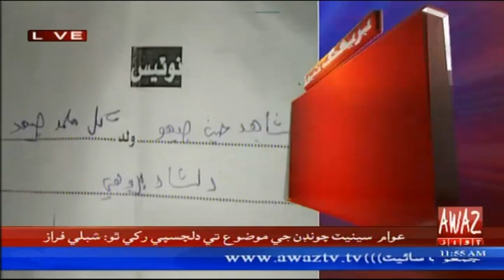Madeji |Rice Canal Aen Biyun Shakhun Te Wethal Manhun Khe Ghar Khali Karan Laye 7 Denhan Jo Notice